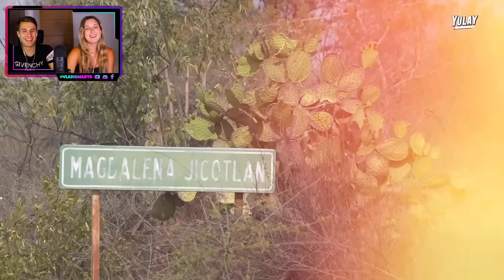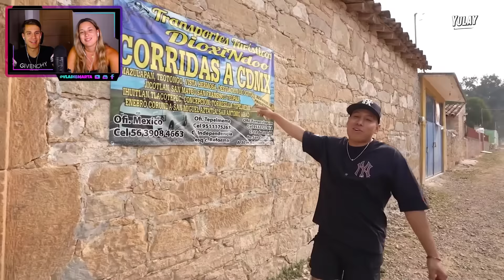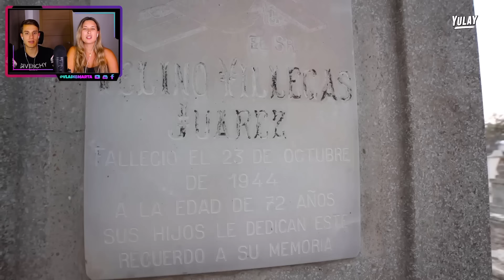ESTE ES EL LUGAR MENOS POBLADO DE MEXICO y ASI SOBREVIVEN LOS MEXICANOS EN EL PUEBLO MAS PEQUEÑO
▶️Créditos a Yulay: @Yulay

¡Hoy os traemos el vídeo de… ESTE ES EL LUGAR MENOS POBLADO DE MEXICO y ASI SOBREVIVEN LOS MEXICANOS EN EL PUEBLO MAS PEQUEÑO